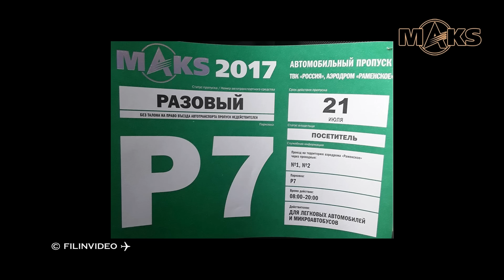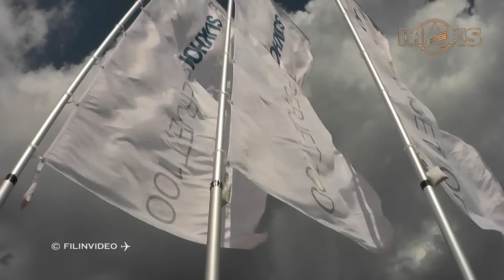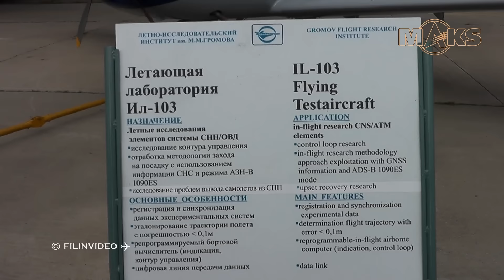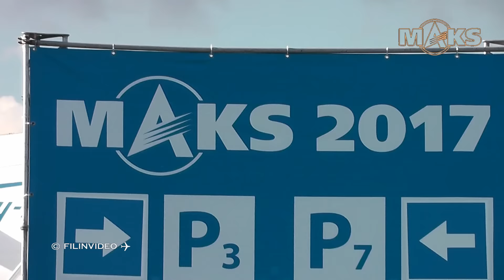МАКС 2017 / MAKS 2017 . Взгляд изнутри.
Авторское видео, без монтажа. Author's video, without editing. A look from the inside.